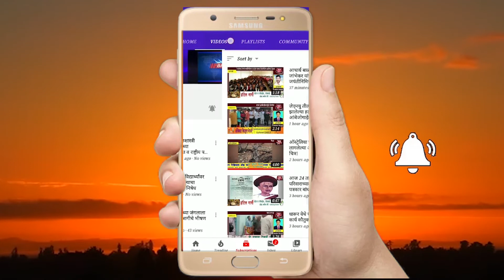शिव छत्रपतींच्या भूममध्ये पहिल्यांदाच शिव छत्रपतींच्या गळ्यामध्ये हार पडणार-आशाताई बुचके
शिव छत्रपतींच्या भूममध्ये पहिल्यांदाच शिव छत्रपतींच्या गळ्यामध्ये हार पडणार तो आत्ता पर्यंत पडलानाही असे आशाताई का बोलल्या